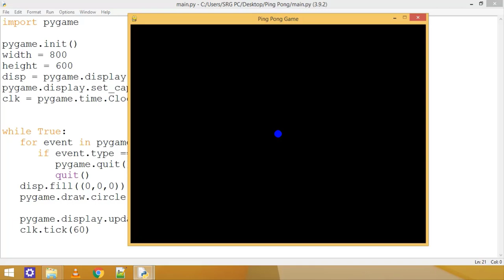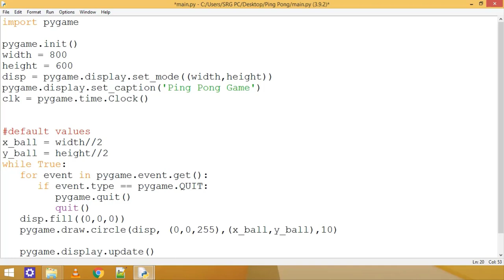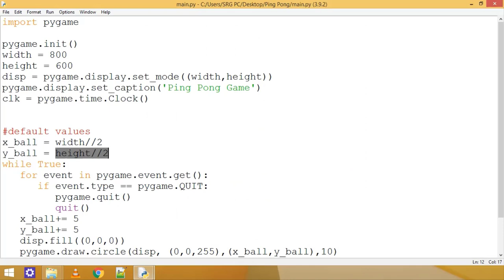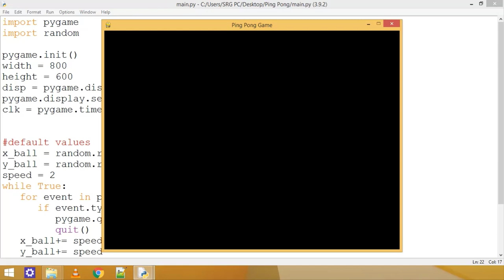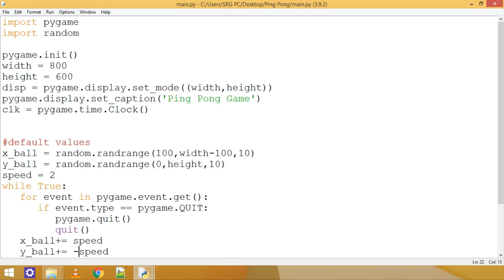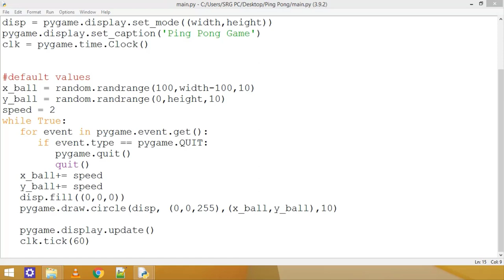Ping Pong Ball Game: Moving Ball on Screen | Games in Python | Pygame Series for Beginners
So, let's start with our first game "Ping Pong Ball Game". This is another video of pygame's 1st game.

In this video, we are going to move the ball on the screen.

ABOUT MY CHANNEL:
TheCodePanda is a Free initiative for kids and all beginners to learn Coding in a Very friendly and Interactive way. Our Complete Team is dedicated to providing Free, Quality, and Easy ways to learn Programming for everyone.

Feel free to add me on Instagram/Facebook:  thecodepanda.in